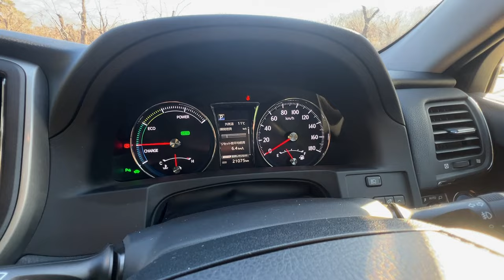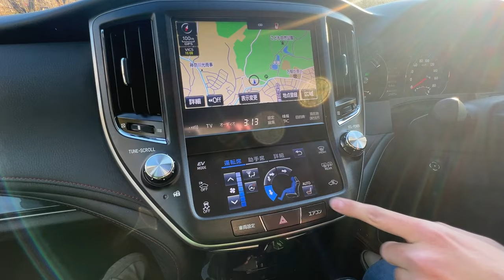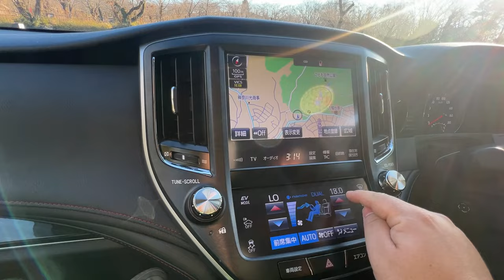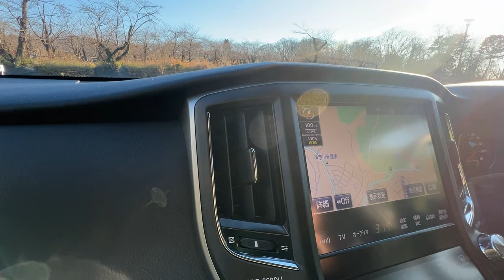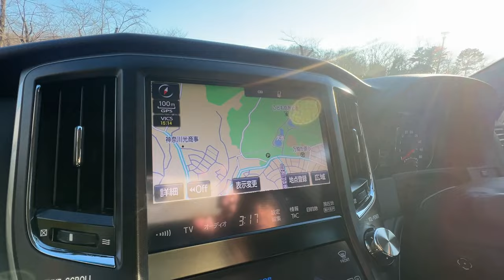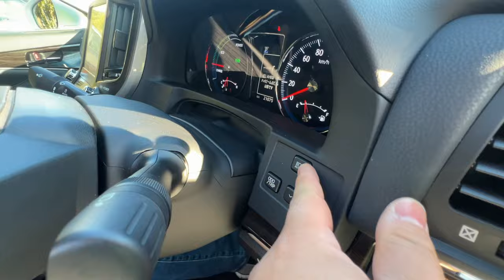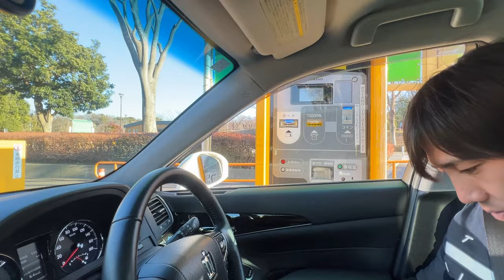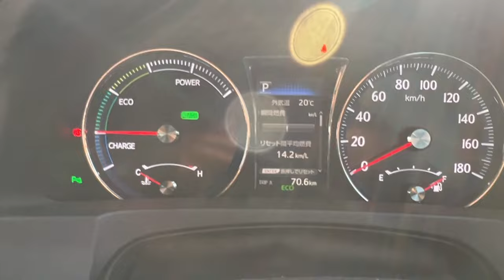【納車】セカンドカー買っちゃいました！ずっと欲しかったあの車！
バイクを辞めたので
セカンドカー買いましたｗ